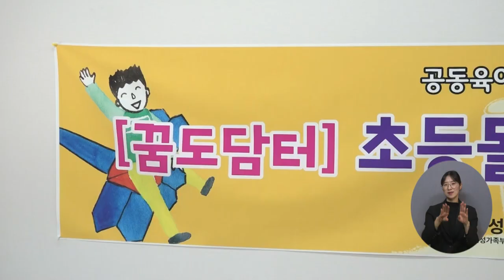복지TV뉴스24 _ 횡성군, '꿈도담터 겨울방학 돌봄교실' 열려 / 2023.03.01